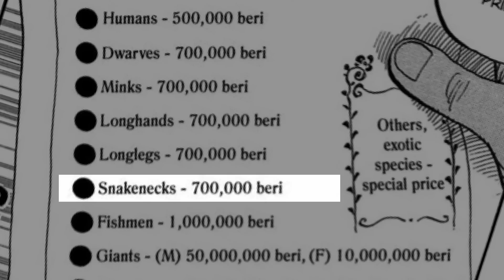SBS Breakdown: Vol. 86 - "Pedro Backstory, Faust The Mink, Snake Neck Tribe" | Tekking101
What are your thoughts on One Piece SBS 86 and would you like to see me discuss more SBS content in the future?

Want to send me fanmail? Send To:
Matthew Crawford